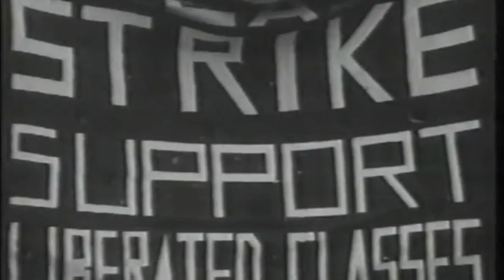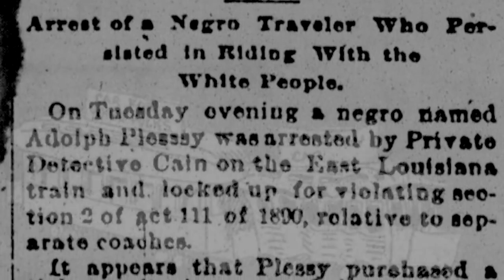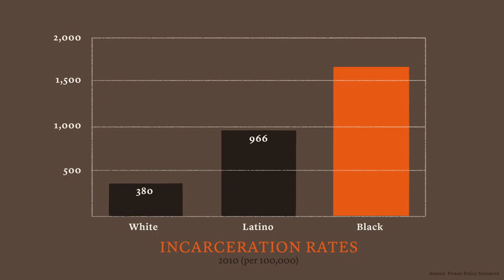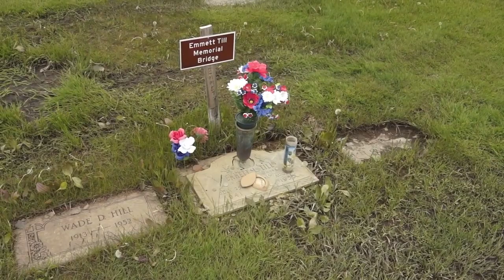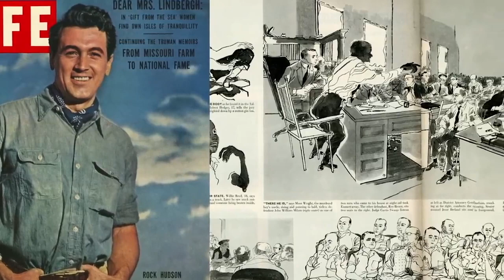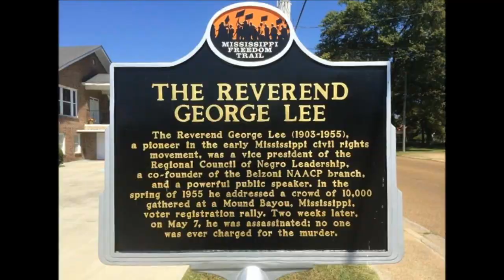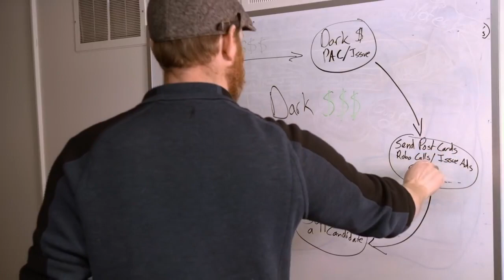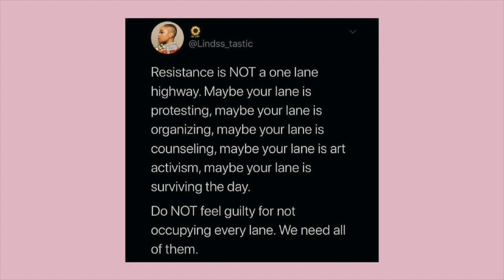The Masks of History: The New Jim Crow, Emmett Till, and Dark Money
Let’s talk about the masks of history.
Many aspects of history haven’t been left in the past--only their masks have changed.
Some change is happening right now, but let’s not mistake a new mask for a good, honest face.

I hope you read the books that I've pointed out in the video. The voices of people like Michelle Alexander are the voices that deserve to be heard because they have been generous enough to spend their time writing a book, sharing their knowledge. I'm aware there is nothing I could teach people of color about what is discussed in this video. My intention and hope is for white people to watch this video and not ask their BIPOC friends questions as if they are their personal sources of information, when there is so much literature by brilliant minds like Angela Davis, Ibram X. Kendi, Audre Lorde, James Baldwin, Ta-Nehisi Coates, and many others.

Read the transcript for this video (+ a list of every clip used in this video)

Books discussed (I’ve linked to Amazon for two of the books, but I’d suggest checking to see if your local bookshop has a copy or can order one before supporting Amazon):

The Blood of Emmett Till

Dark Money